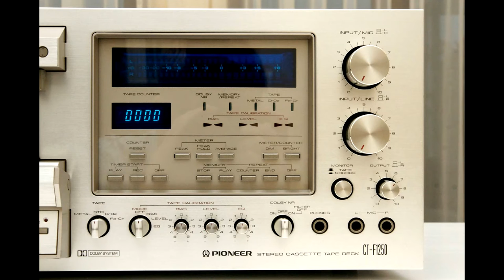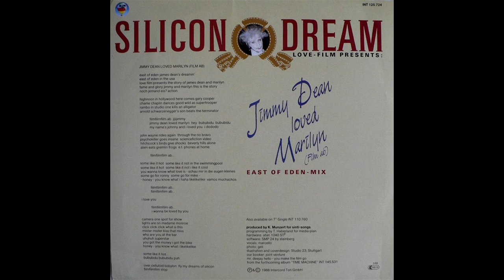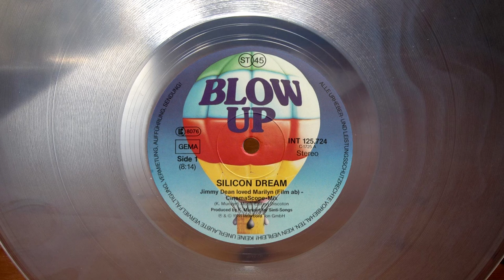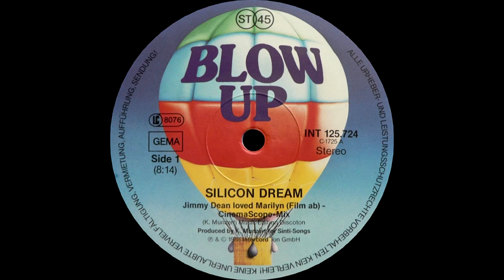SILICON DREAM - JIMMY DEAN LOVED MARILYN (FILM AB) (CINEMA SCOPE-MIX) (℗1988 / ©2016)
1988 SILICON DREAM;
1988 BLOW UP, INT 125.724;
1988 GRIND, B-MX-1137;
1988 CARRERE,  8888;
2016 ELECTRIFY.

Real Name: KLAUS MUNZERT.

📖 Biography:

German singer, songwriter, composer and multi instrumentalist, born 14 July 1957 in Offenburg, Germany. He sang in various bands, studied economics in Freiburg and worked for two years at a record store. He was the label manager for ZTT Records and Island Records at that time, worked for U2 and all the other great artists. During the day he was busy with marketing-works, for example the organisation of TV- and Live-performances. At night he worked in the studio with his own music.

He created in 1987 in a Munich studio the SILICON DREAM, were Angelo and Danny as dancers and Klaus as the singer. He also was the producer of this project together with Daniel in a studio in Munich. The two dancers completed the picture and they featured on the band's music videos. Some live performances were on a tour through Germany and Belgium, and together with 16 Bit in France.

The meaning of the name is really simple: on the one side the "SILICON" - that means technology or progress. On the other side the "DREAM" - that means feelings and emotion. Simply the union of technology and emotions.

SILICON DREAM virtually developed in the cellar in a studio. Klaus was playing around with a sampler which was completely new at that time. This technology was brand new. Before these samplers were available you had to go to expensive studios and he had no money for this. Than, aforesaid samplers arisen and you could make music very simple with computers but also with real instruments. His music based on the model of KRAFTWERK and also DEPECHE MODE.

First and foremost what Klaus used the "EMU 3". That was a sampler. In addition he  worked with "Logic" at that time - and also today. The technology for the recordings was very simple. They played the music on they keyboards. Sometimes sung the songs late at night about 3:00 or 4:00 A.M.

The style of SILICON DREAM came to late - to soon for Dance Floor. Afterwards they called it "Europop" or "Eurodance", for Klaus it was simply "Dancemusic with lyrics." But first and foremost the music of SILICON DREAM was already a mixture of electronic music and Italo-Disco. SILICON DREAM was not only a studio project: the band also played live. Whereas "live" with such a electronic music means, that they were on stage with they sampler and computers but the singing was live. They made a Disco-Tour through Germany, France and Belgium at that time. That was a great experience.

To some extent, there were uniformities to the music of bands like 16 Bit and OFF. At that time the creators of both bands and Klaus have also got to know each other, and he was on tour in France together with 16 Bit. This was really very pleasant and very amusing. The common characteristic was that they have done all music for the discos.

Basically it brought fun to Klaus to dressing up: the people who known he, recognized he also with make-up. It was a big fun for he to dress he up and not go on stage normally. The figure "Marcello" was because Klaus a big fan of Marcello Mastroianni. This is anyhow "Rock'n Roll", because in a manner of speaking the whole life is a play.

The project SILICON DREAM had a lot of hits in the 80's and early 90's. The most notable single was "MARCELLO TJE MASTROIANNI" which spent four weeks in the German top 20, peeking at No. 15 in September 1987. The single also tied for No. 112 on the 1987 year end chart.

The album "TIME MACHINE" was released in 1988 - it was the first and only album. After that there were some more singles / maxis but no other album. Klaus honestly said, he don't know this any more: he suppose that the interest for the group had decreased. Then there were new musical directions and styles, and the whole Italo-Disco thing was regressive a little bit. At that time he have also already worked very much with pleasure in the studio and have done for example the project K2 and many other things. There was a lot of work for he and sometime the air was out with SILICON DREAM - he had this feeling at that time. However, then this was also a time thing, because the day has only 24 hours. Klaus still produce music and work for other artists as a producer. In addition, he working for a record company in the scope "artists and repertoire", that means he searching for new artists and hits.